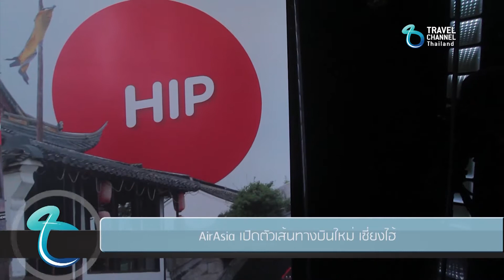Travel Report : เปิดตัวเส้นทางบินใหม่ Airasia